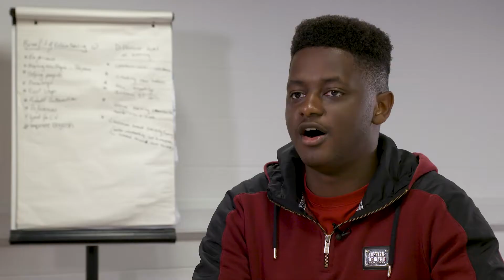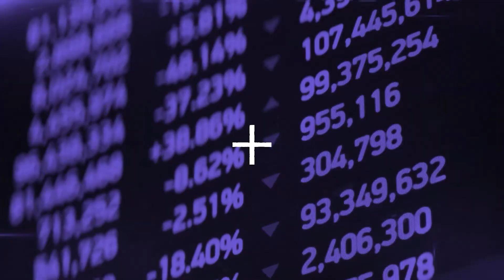Citizen of Change Internships - Kuwunda's experience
Kuwunda, a Psychology student at the University of Leicester, talks through his experience as a Citizen of Change intern.